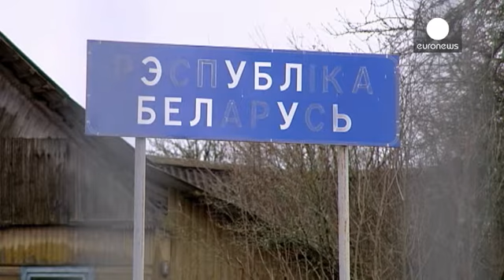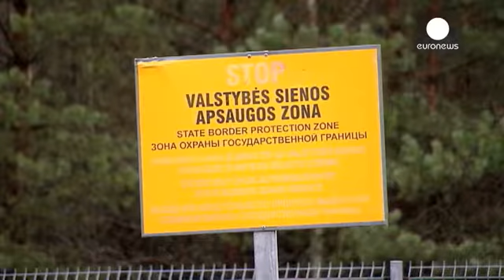Το Euronews στα σύνορα Λιθουανίας- Λευκορωσίας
«Εδώ σε αυτό το μέρος υπάρχει ένα σύνορο μεταξύ της...

«Εδώ σε αυτό το μέρος υπάρχει ένα σύνορο μεταξύ της Λιθουανίας που είναι μέλος της ΕΕ και της Λευκορωσίας που συχνά αποκαλείται ως η τελευταία δικτατορία στην Ευρώπη. Αλλά για να είμαστε ειλικρινείς, η διαφορά μεταξύ δύο χωριών στις αντίθετες πλευρές του συνόρου δεν είναι εμφανής».

Η Λιθουανία που έχει τώρα την Προεδρία της ΕΕ προσκάλεσε τη Λευκορωσία να συμμετάσχει στη Σύνοδο της Ανατολικής Συνεργασίας. Δεν είναι ξεκάθαρο μέχρι τώρα εάν επισήμως το Μινσκ θα συμμετάσχει. Ο Στάνισλαβ ζει στο Νορβιλίσκις της Λιθουανίας, 400 μέτρα από το σπίτι της θείας του Γιανίνα που ζει στο χωριό Πιτσκούνι της Λευκορωσίας. Μπορούν να δουν ο ένας τον άλλον τρεις φορές το χρόνο, όταν υπάρχει η δυνατότητα να διασχίσουν τα σύνορα χωρίς βίζα. Ο Στάνισλαβ δεν πιστεύει ότι τα πράγματα βελτιώθηκαν από τότε που η Λιθουανία εντάχθηκε στην ΕΕ.

Μάλιστα, φτάνει στο σημείο να υποστηρίζει πως οι συνθήκες ήταν καλύτερες ακόμη και «πριν το 1996, που υπήρχε το κολχόζ, το σοβιετικού τύπου συνεταιριστικό αγρόκτημα».

Η ανεργία σε αυτή την περιοχή κυμαίνεται μεταξύ 30%-35%, σχεδόν δύο φορές πάνω από τη Λιθουανία. Οι τοπικοί αγρότες επιβιώνουν κυρίως λόγω της ευρωπαϊκής βοήθειας που αποτελεί το 40% του μέσου ποσού που λαμβάνει ο αντίστοιχος αγρότης στην ΕΕ.

«Έχουμε συνηθίσει με τα σύνορα. Ξέρουμε ότι υπάρχουν δύο ξεχωριστά κράτη που είναι σύνορα που μπορεί να εξαφανιστούν σε κάποιο βαθμό κάποτε. Αλλά συμπεριφερόμαστε με σεβασμό. Και εγώ και οι άνθρωποι εδώ πιστεύουμε ότι πρέπει να μειωθούν λίγο οι τιμές της βίζας», εξηγεί η επικεφαλής του τοπικού συμβουλίου Τσεσλάβα Μαρτσίνκεβιτς

Δεν υπάρχει συμφωνία μεταξύ Λιθουανίας και Λευκορωσία για φτηνότερη βίζα για όσους μένουν δίπλα στα σύνορα. Η Λεοκάντια Γκορντίεβιτς δεν έχει δει τον άντρα της για πέντε χρόνια από τότε που βρήκε δουλειά στη Λευκορωσία.

«Χρειάζεσαι μία ολόκληρη μέρα για να πας. Ξέρεις πώς είναι να περιμένεις στα τελωνεία για 6-8 ώρες; Οπότε εκείνος είπε δεν έρχομαι και δεν περιμένω στην ουρά».